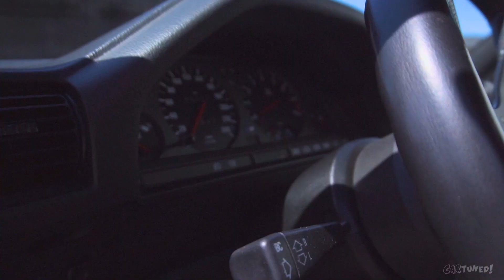Living with a BMW E30 M3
Check out the Video Gear I use to film these videos

I've been wanting to film one of these for a long time and finally my dream come true. Ladies and gentlemen I give you the first ever generation of BMW's M3: the E30 M3.

If you liked this video you may also like videos by Shmee150, Salomondrin, Seen Through Glass,  Car Throttle, MrJWW and Petrolicious.